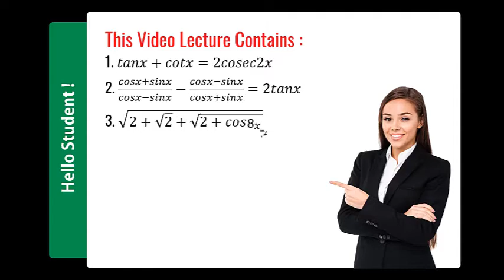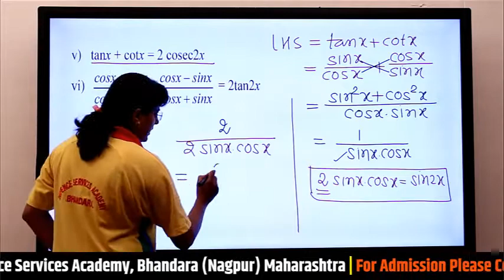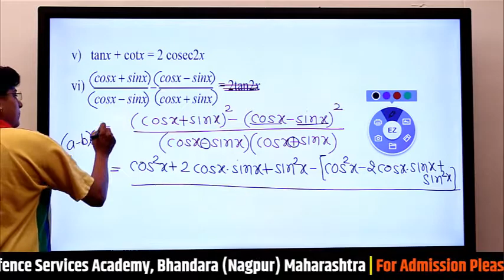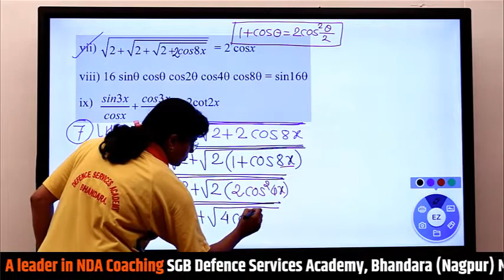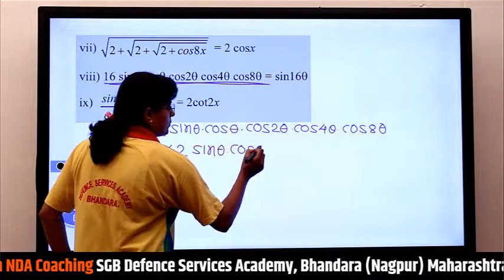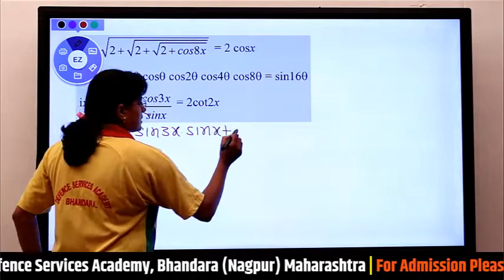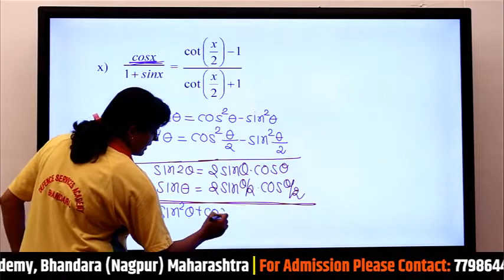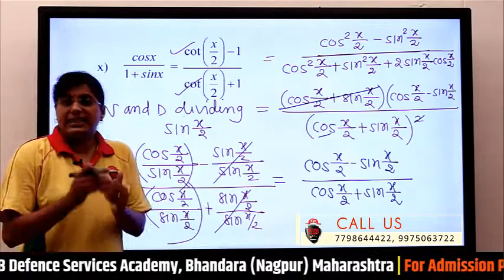Trigonometry-2 | Part-11| NDA Mathematics| Class-11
In this video lesson, our Mathematics expert Rupali Thote, explains about Trigonometry-2 in depth. This is Part-11 of this series. If you are NDA aspirant then this is the right video for you. So, why are you waiting for? Click and go watch the video till end.